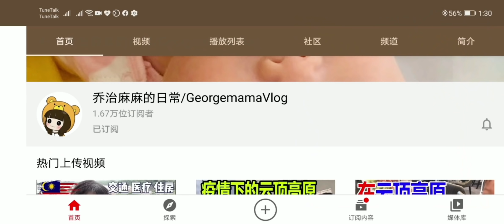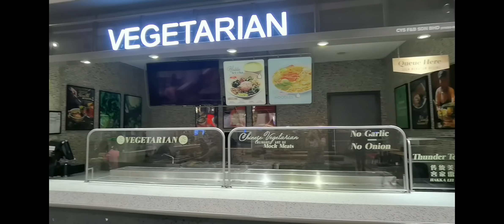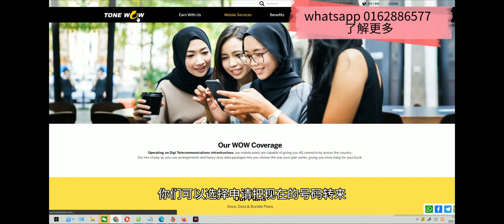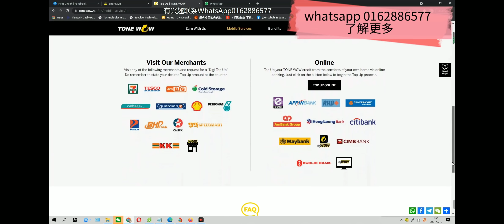【2021马来西亚日】选择躺平后的KL柏威年商场 Pavillion Shopping Mall@kuala lumpur 实拍人潮，最底层大食代很多倒闭，群体免疫计划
如果对超值电话卡有兴趣，请点击此whataps链接
或者手动添加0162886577  whataps ，进行申请
今日 起卡一律包邮 ，直到活动结束，超划算配套你还在等什么呢？

【2021马来西亚日】选择躺平后的吉隆坡柏威年商场 Pavillion Shopping Mall@kuala lumpur 实拍人潮，最底层大食代很多倒闭
本集视频带你去看下马来西亚吉隆坡最旺的商场，现在变得怎么样了，拍摄日期16/09/2021